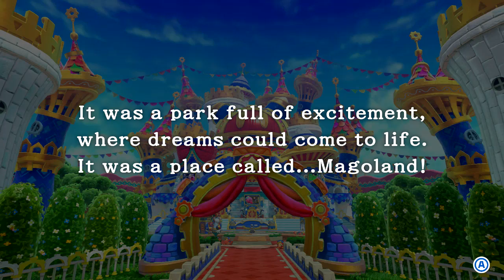Kirby's Return to Dream Land Deluxe - Episode 4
This is how we do things in Alabama!

Edited by TheJamesRolls.